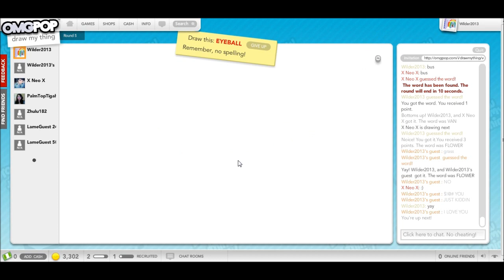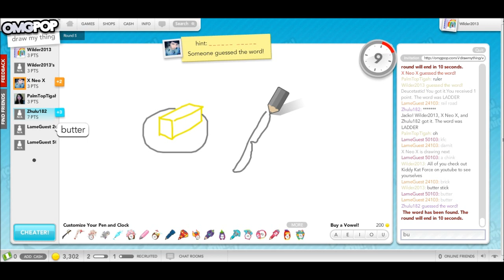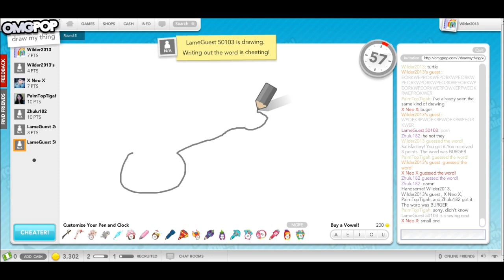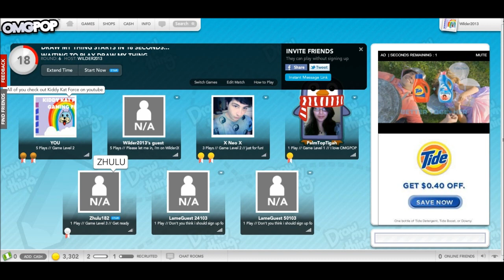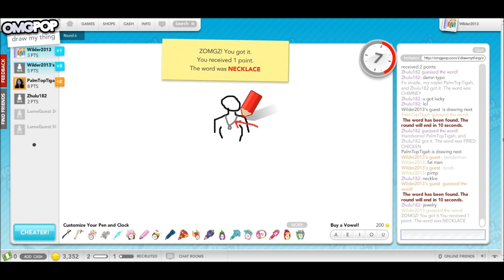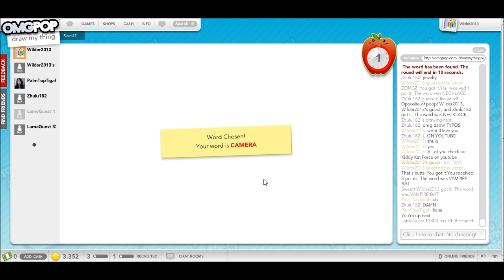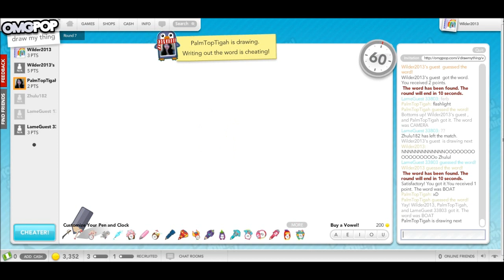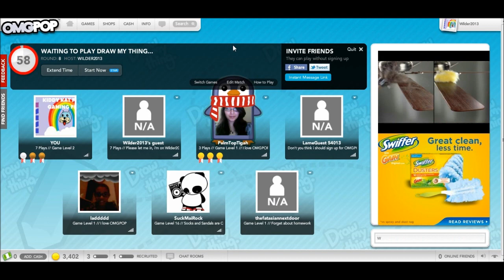OMGPOP w/ Nicole and Matt Ep. 2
Matt and Nicole play more OMGPOP